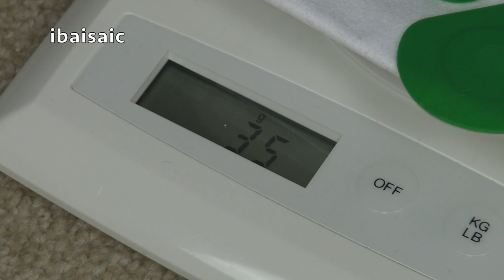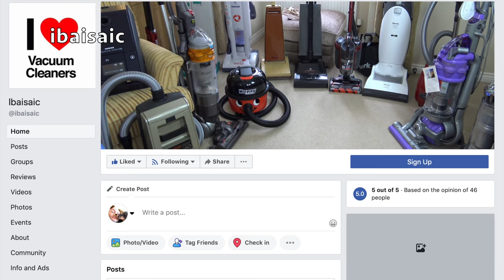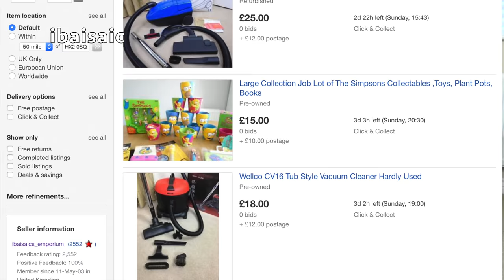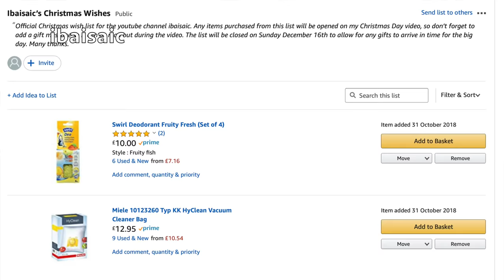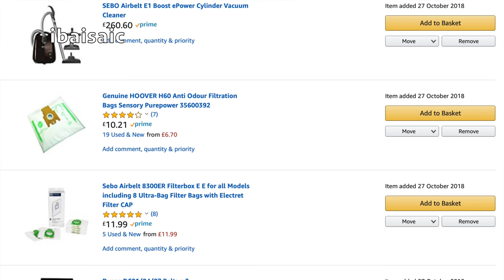Vacuum Cleaner Of The Month November 2018 Plus Henry Allergy Results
In today's video we see how the Henry Allergy coped with a month of use in the ibaisaic household and I reveal the vacuum that will be cleaning my home in November.

Watch the whole video for news of my plans for Christmas and why I am selling a lot of my collection on eBay.